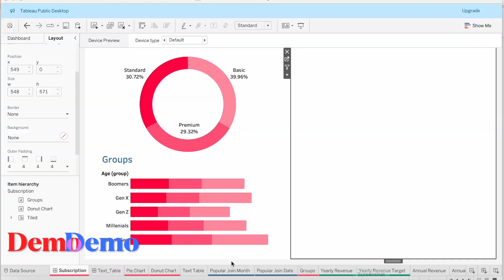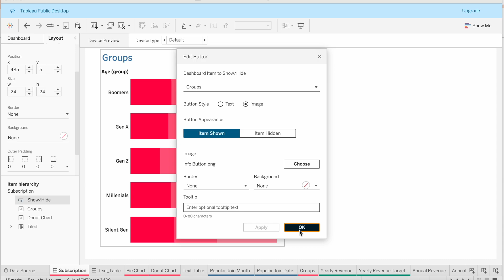I Have My Access Back, GoT, After Work Calls| A DITL of a Data Analyst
Hi guys,

Welcome back to another day in the life of a data analyst.